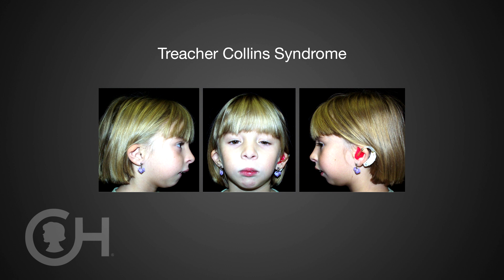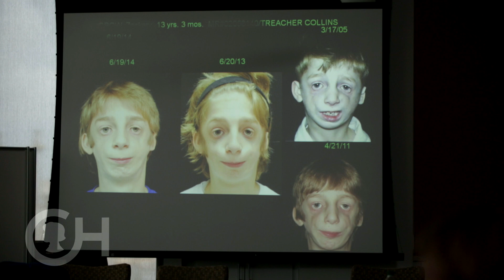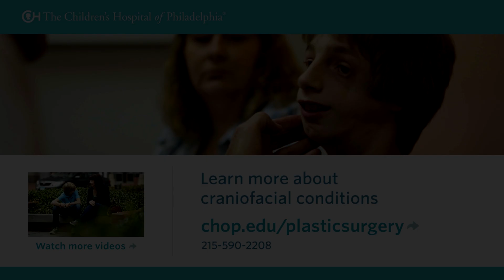What Is Treacher Collins Syndrome? (9 of 9)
Pediatric plastic surgeon Jesse Taylor explains Treacher Collins syndrome and approaches to surgery and treatment.

Children with this condition may require a series of surgeries over years. Depending on the severity, the condition may require surgical techniques including airway reconstruction, cheek reconstruction, jaw reconstruction, ear reconstruction and cleft palate repair

The pediatric plastic surgery team at The Children's Hospital of Philadelphia is among the most experienced in the world in treatment and care for Treacher Collins syndrome.